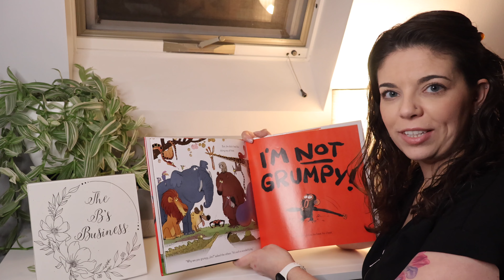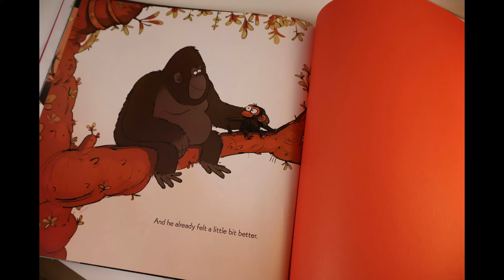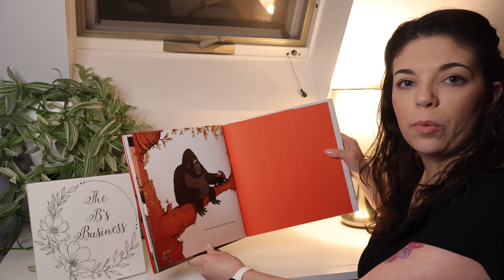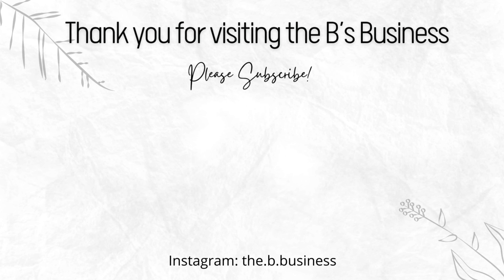Book Review #9 || Children’s Literature || Fiction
Review: #9 Grumpy Monkey, by the Suzanne Lang

This vlog is part of a new series on my YouTube channel: Children’s Literature Reviews! My goal in producing this series is to help fellow educators and parents discover titles in children’s literature that are either meaningful, educational, inspirational or a combination of these.

To keep my reviews consistent I follow the same 5 step process with every review: 1. Share a few sentences that summarize the book, 2. Share what I like best about the book from the perspective of a parent and educator, 3. Share any constructive criticism I have for the book, 4. Summarize my overall review and share any final thoughts, and 5. Rate the book on a 1-10 scale with 1 being the lowest possible rating and 10 being the highest. On occasion I will add in a bonus 6th step; this step is when I give my own children, who I have read the book with, the opportunity to rate the book from their perspective.

I welcome all feedback! I truly want to make content that is helpful and beneficial to others and there is no better way for me to judge my success with this goal than to hear from YOU! Also be sure to share in the comments any texts you would like to see featured in this series!

To purchase this text:
🌟 Grumpy Monkey